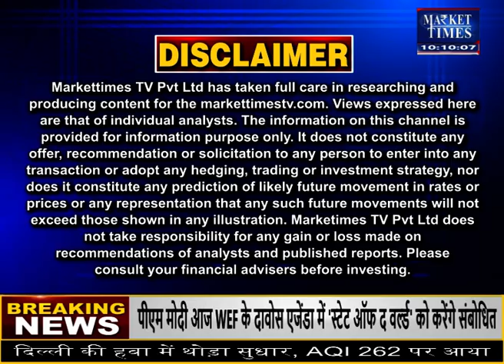बाज़ारों की हलचल पर जानकारों का नज़रिया | Market Times TV